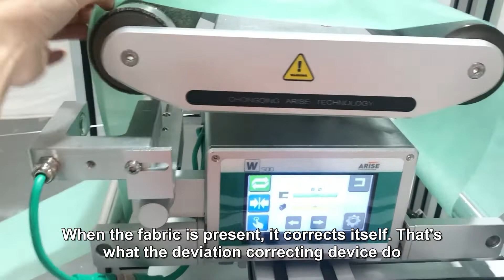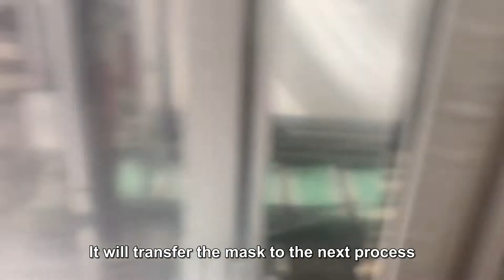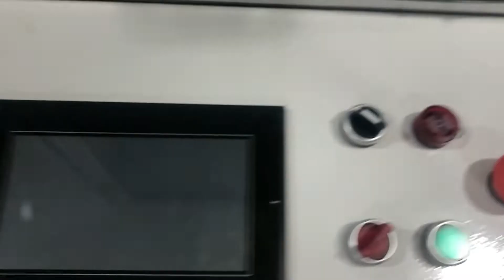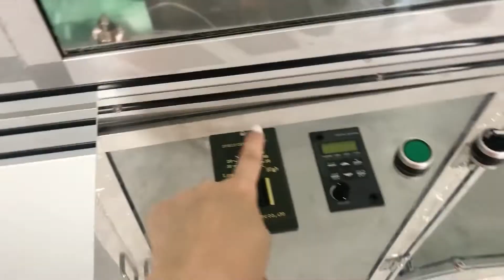1+1 mask machine overall explanation how to make a mask！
if you are considering choosing a reliable partner, I believe ICT will not disappoint you. We are a wholly-owned subsidiary of Chinese listed company.  We produce mask materials, mask machines, nonwoven cloth machines packaging machine, wet wipe machine, shoe sleeve machine, sleeve machine, doctor hat machine and other health protection machinery. We have exported them to Mexico, Italy, Finland, France, Germany, and so on.